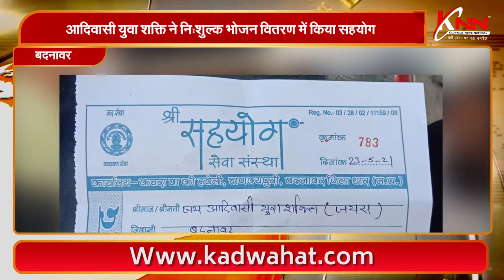बदनावर || आदिवासी युवा शक्ति ने निःशुल्क भोजन वितरण में किया सहयोग